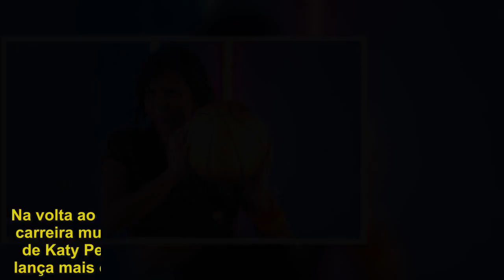"Salto 15"! Gretchen anuncia lançamento de novo single em todas plataformas digitais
Na volta ao Brasil, Gretchen está mais do que animada com sua carreira musical.Depois de participação no clipe ‘Swish Swish’ de Katy Perry, lançamento do clipe de ‘Falsa Fada’, agora ela lança mais outra música, chamada ‘Salto 15’, nas redes sociais.  O lançamento oficial aconteceu na quarta-feira (7), um dia antes do ‘Dia das Mulheres’, numa letra que exalta bastante o poder feminino, como no trecho a seguir: “Eu me cansei, eu superei, eu sou rainha, já me levantei. Me produzi, não quero saber, no meu salto 15 eu piso em você”. No Instagram,avisou que a música já está em todas as plataformas de streaming online, como Spotify e Deezer. O ‘lyric video’, que mostra sincronizadamente a letra da canção, foi postado no fim de quinta-feira (9). Clique, ouça, aprenda a letra e dance..